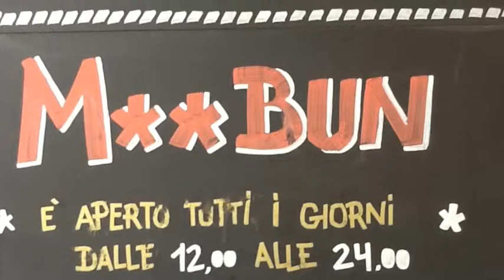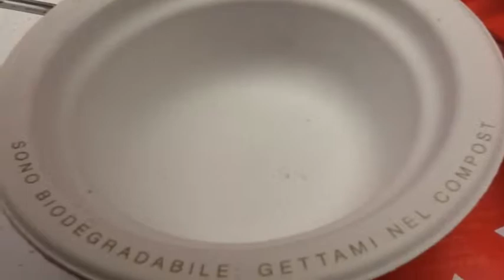lamiatorino Blogger da M** Bun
Visita nel fast-food piemontese doc che si trova nel centro di Torino.
Uno dei titolari, Francesco Bianco, ci spiega il progetto e i prossimi obiettivi.
Ci sono anche panini vegetariani.